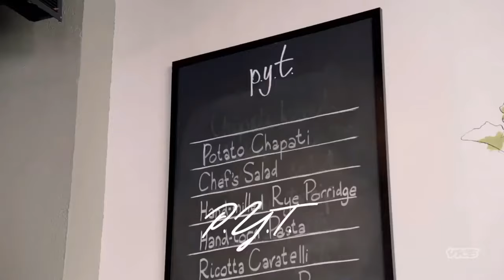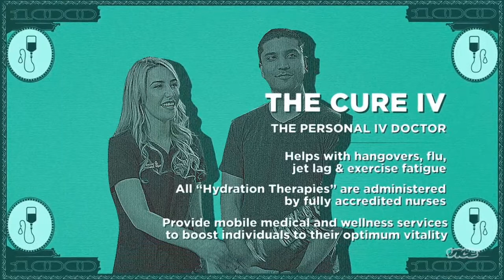Most Expensivest With 2 Chainz S04E05 Earth Love